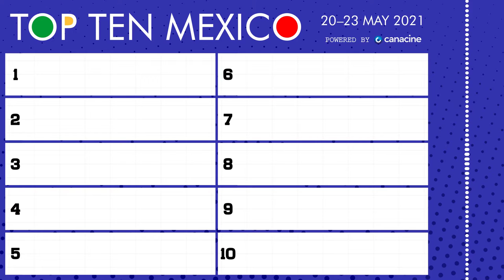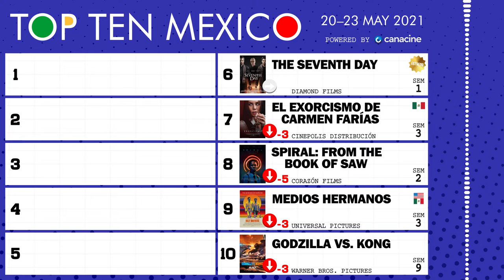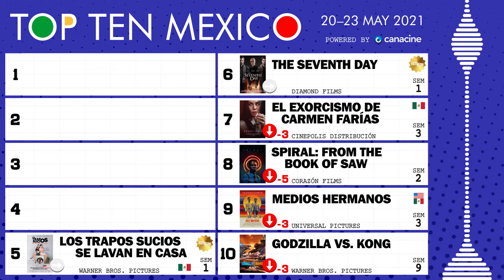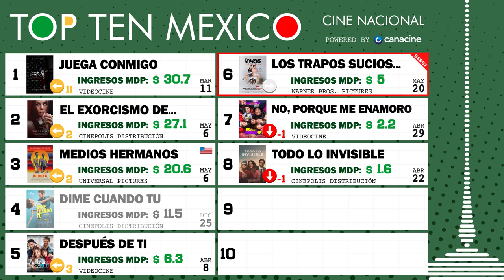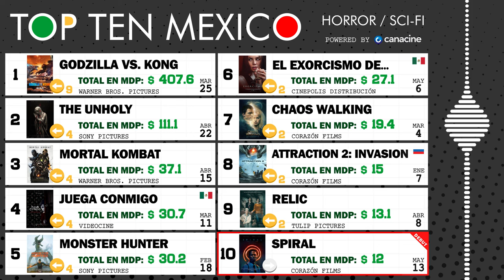20 al 23 de Mayo, 2021 • TOP TEN MÉXICO #21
🎟️ Bienvenidos al Top 10 de taquilla semanal (box office) de las carteleras cinematográficas mexicanas. Fin de semana del 20 al 23 de mayo, 2021 🍿 Portada: Wrath of Man